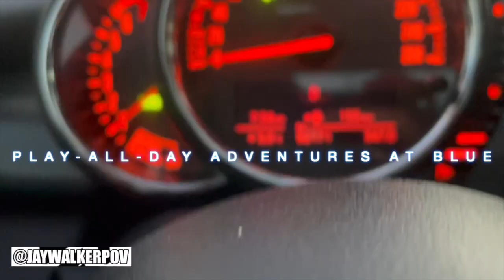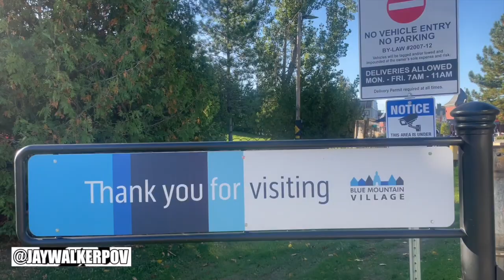Play-All-Day Adventures At Blue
JWPOV in 60 : Play-All-Day Adventures At Blue

A quick 60-second music video of a day trip to Blue Mountain while enjoying activities from a Play-All-Day Pass at the resort.